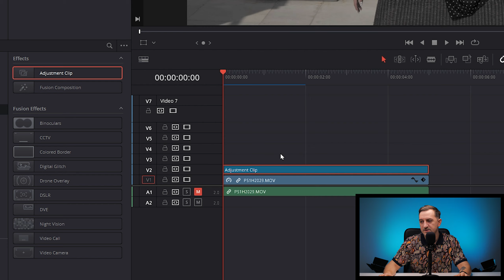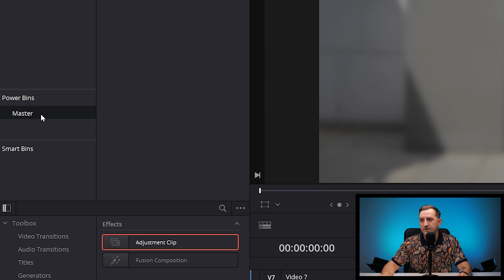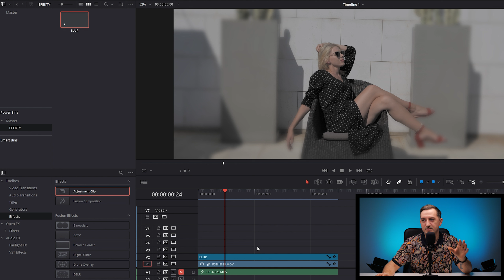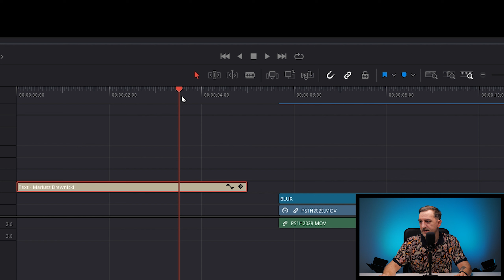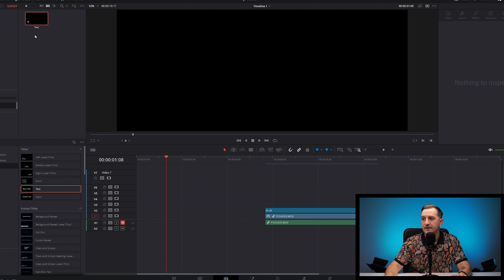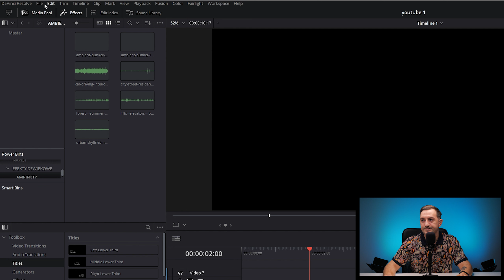Jak przyśpieszyć pracę za pomocą Power Bins? | DaVinci Resolve poradnik | Montaż filmu ślubnego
🎬 Online - Kurs montażu filmów ślubnych

🎥 x 📷 Filmowiec i fotograf ślubny w 1 miejscu.